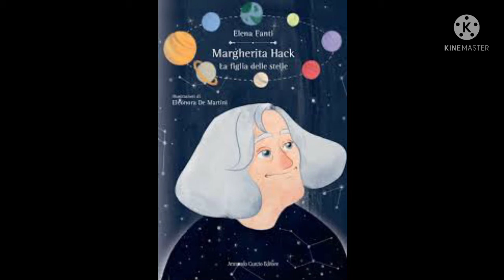Margherita Hack|| famous Astrophysicist named after an asteroid|| Has Star Bright side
Has star bright side

Google honours Margherita ‘The Lady of the Stars’ Hack with a doodle
Margherita Hack, whom Google honoured with a doodle, was born in Florence on June 12, 1922.

Google honoured Margherita Hack with this doodle.(Google)
Google, today on June 12, celebrated the 99th birth anniversary of Margherita Hack with a doodle. A famous Italian professor, activist, author, and astrophysicist, she was born in Florence on June 12, 1922. The animated doodle shows her looking into her telescope while sitting on a chair. It also shows a cat sitting beside her and an animated asteroid spinning nearby. The celestial body represents asteroid 8558 Hack, which she discovered and was named in her honour.

“In 1964, Hack moved to Trieste, where she made history not just as the first Italian woman to earn a full professorship at the city’s university but also as the first female director of the Trieste Astronomical Observatory,” explains a Google blog